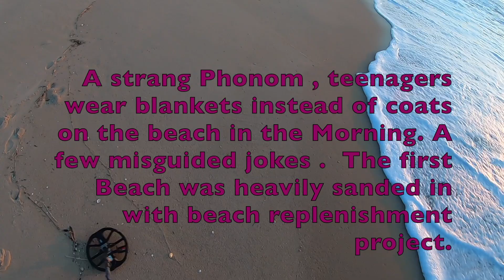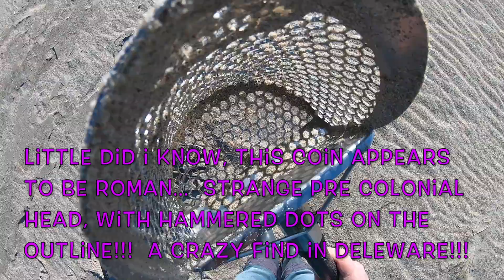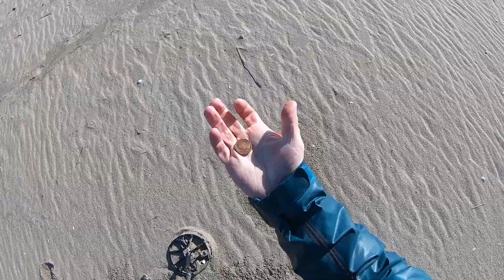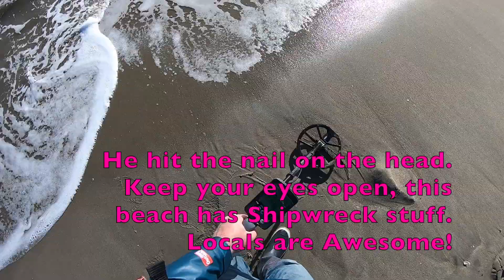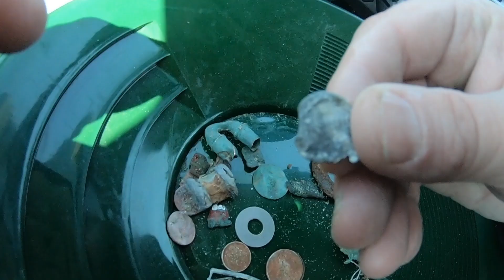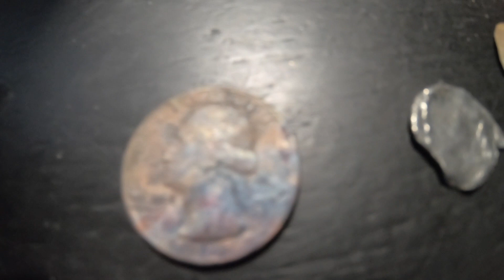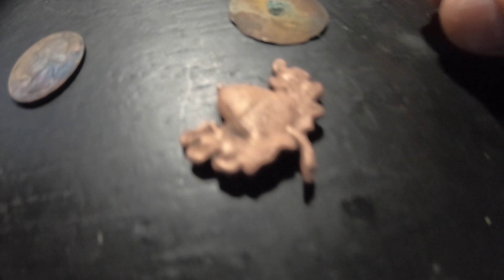Roman Coin on Deleware BEACH METAL DETECTING. No b.s ...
Recent trip to Deleware uncovered several Rare relics. Two different bucket list relics found.

Acorn Oak Medieval Pilgrim badge verified by photographs and the rear loops found on others from the 1300's to 1600's.  a common religious badge .

Hammered coin has Roman likeness by it's thick dotted edge on one side. A faint silhouette can be seen .   the coin has no physical matches to colonial or Spanish coins.  Romans have washed up over the last decade at Several beaches in the United States.

RECOVERED USING A MINELAB EQUINOX 600.  ENJOY THE ADVENTURES OF MIDNIGHT COIL!  .

List of my Equipment. Read this Save money & Time buying the wrong gear.

Metal detector. Minelab Equinox 600
Carbon Fiber sand scoop handle. was free from a survey company. Broken Survey rover rods are same size as sand scoop poles.
Sand Scoop basket. Whites Metal detecting stainless steel.
Pinpointer. Nokta Macro Pulse Dive.
Finds Pouch Midnight Coil Pro Series. Yes I hand stitch detecting gear. Available Soon.
Winter 15" Beach waterproof lightweight boots. Muck Boots Forager Tall.  best boots to date .
Bluetooth Earphones ... Low Latency purchased from Amazon cheap. exact copy of minelab 1/3 price.  Picun Bluetooth Earphones gaming